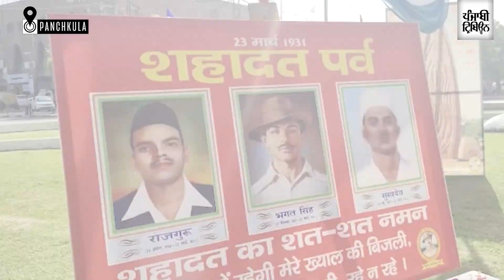Panchkula: Haryana CM Manohar Lal Khattar pays tributes to Bhagat Singh